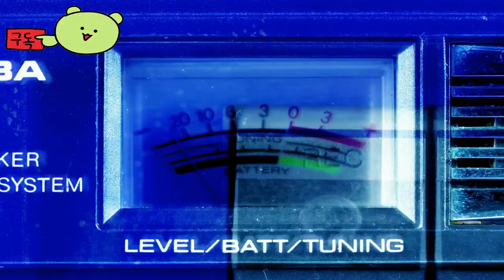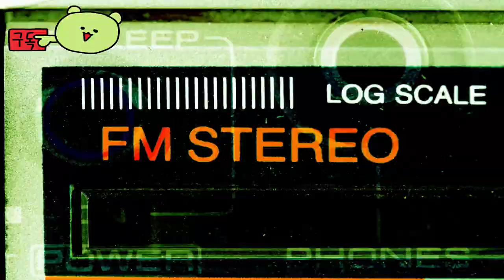렐름 오브 잉크 ( Realm of Ink ) 개발자 공식 게임 플레이 영상 데브로그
🕹️Game content
Realm of Ink는 잉크 스타일의 액션 로그라이트 게임입니다. 여검사 레드는 여우 악마를 쫓던 중, 자신의 삶이 책 속 세계의 '운명'에 의해 좌우된다는 사실을 뜻밖에 알게 된다. 자유로워짐으로써만 그녀는 자신의 존재의 진실을 밝히고 운명의 제약에 도전할 수 있습니다.

⚡Game Developer
 도약 스튜디오